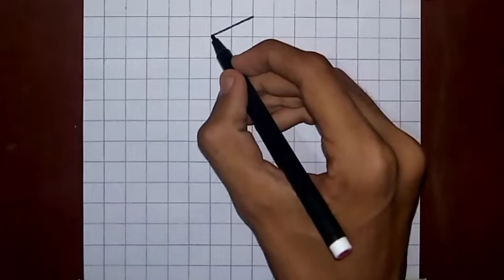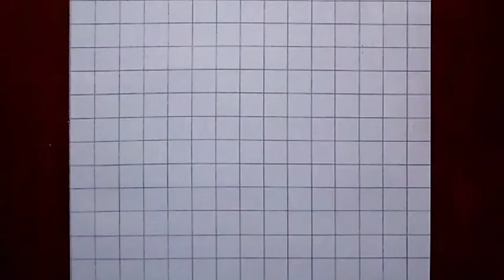Easy Drawing Tricks on Graph / Optical illusion 3D Drawings on Graph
In this Video, I show you the easiest way of Drawing 3D and Optical illusion on Graph Paper. These Optical illusion and 3D Drawing Tricks are very Easy to Draw for Beginners.

3D drawing easy
graph paper drawings
3D drawing on paper
graph paper drawing tutorial
3d drawing for kids
drawing on graph paper
3D drawing step by step
3d drawing for beginners
3d illusions on graph paper
how to draw d art on paper
grid paper drawings
how to draw optical illusions on graph paper
how to draw 3d drawing on graph paper
Grid paper Art
3d drawing 5 minute crafts